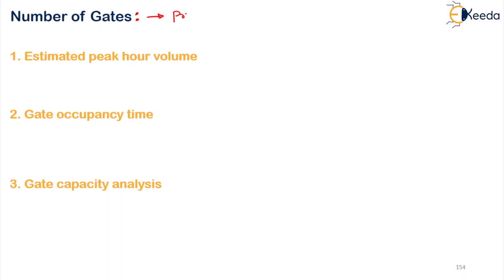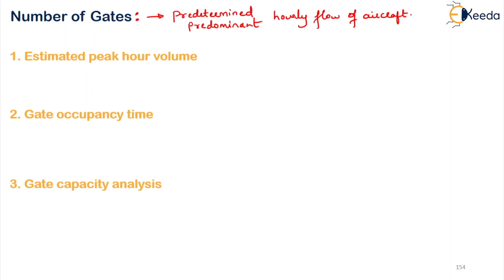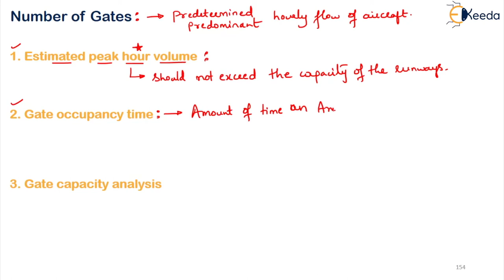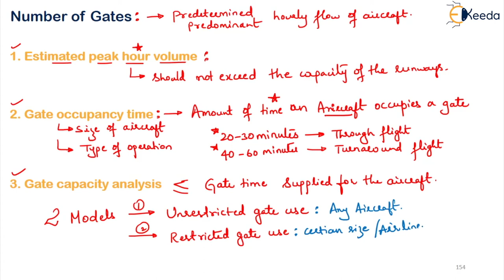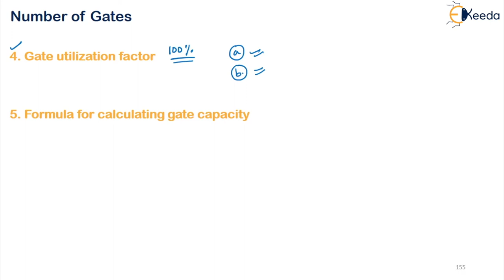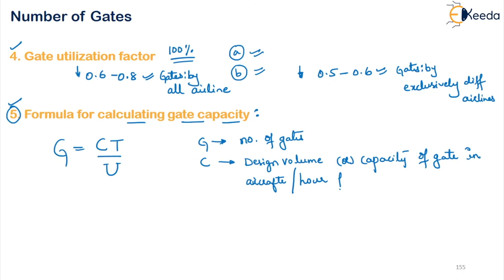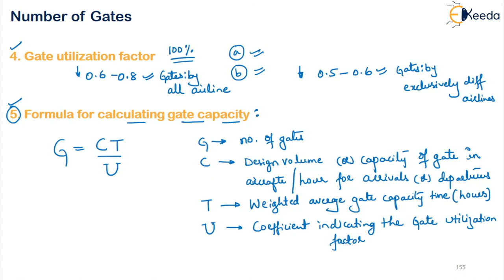Size of Apron - Number of Gates - Airport Engineering - Transportation Engineering 2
Subject - Transportation Engineering 2

Video Name -Size of Apron - Number of Gates

Chapter - Airport Engineering

Faculty - Prof. Zoya Fathima

Happy Learning